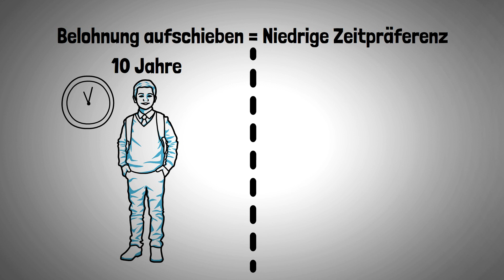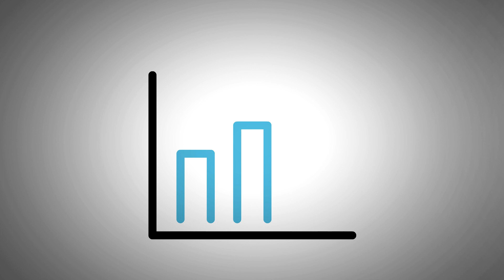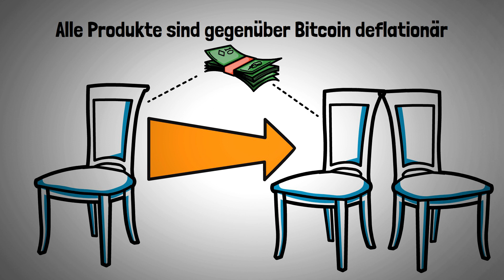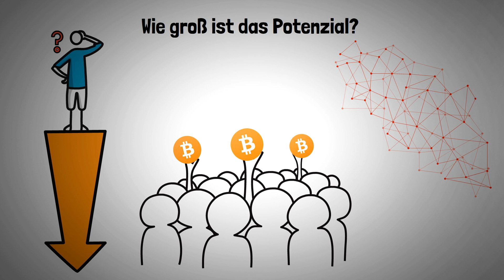Jenseits des Hypes - Bitcoin und die Zeitpräferenz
Was hat eine niedrige Zeitpräferenz mit einem Marshmallow Experiment und Bitcoin zu tun?

Die Verbindung zwischen diesen Themen mag auf den ersten Blick überraschend erscheinen. Doch bei genauerer Betrachtung offenbart sich ein interessanter Zusammenhang. Ein Zusammenhang, der unser Verständnis über Geld und Wirtschaft hinterfragen lässt.

KAPITEL:

00:00 Intro - Zeitpräferenz
00:50 Der Marshmallow Test
02:53 Vom Marshmallow zum Bitcoin
04:38 Das heutige Finanzsystem
05:48 Das Potenzial von niedriger Zeitpräferenz
06:46 Unser Fazit

Wir kaufen Bitcoin mit der Schweizer Relai App. Spare mit unserem Code BITCOINREISE 0,5% auf die Gebühren:

Wir nutzen zur Aufbewahrung von Bitcoin die Schweizer Hardware-Wallet BitBox02. Spare mit unserem Code BITCOINREISE 5% auf die Bestellung:

Damit unterstützt du unsere Arbeit enorm!

Du möchtest mehr über die Grundlagen von Bitcoin erfahren und weitere Erklärvideos sehen?